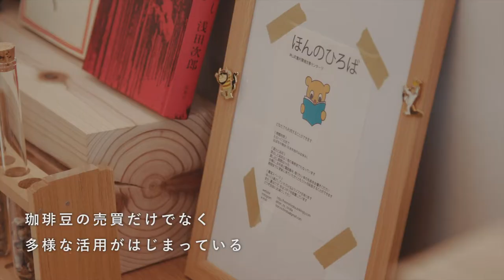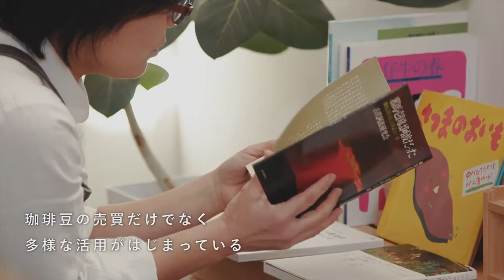神山つなプロ #25 寄井の家と店［民家改修プロジェクト・その３］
徳島県・神山町の「まちを将来世代に世代につなぐプロジェクト」のドキュメントです。住まい、教育、仕事、食など、多岐にわたるプロジェクトを展開中。各プロジェクトの経過をシリーズ映像でおつたえしています。